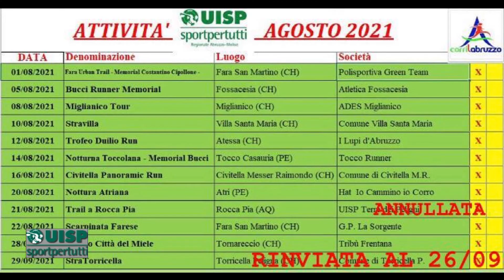Correre per Sport puntata del 19 agosto 2021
Conduce Alberico Di Cecco
Ospiti zoom: Tommaso Giovannangelo - Vicepresidente G.P. La Sorgente
Mauro Pingiotti - Responsabile Giudici UISP Abruzzo-Molise